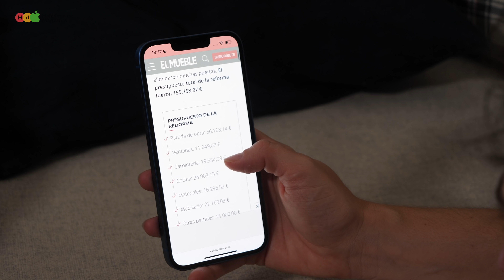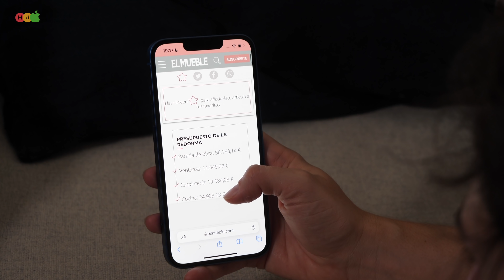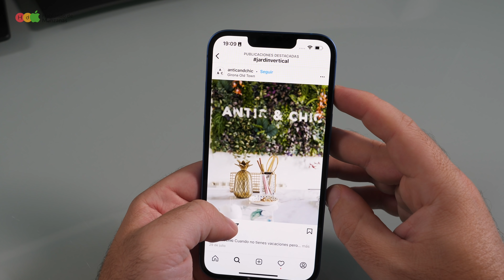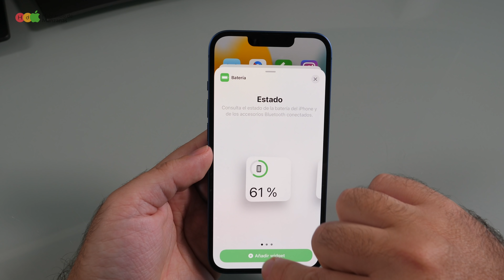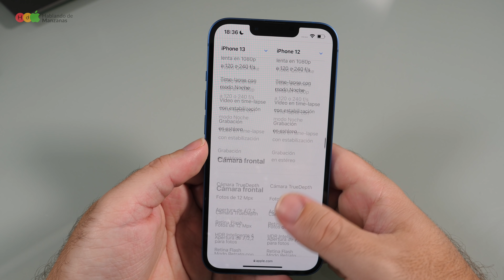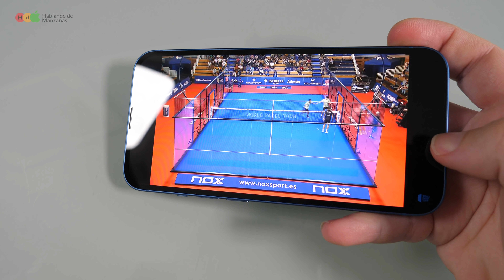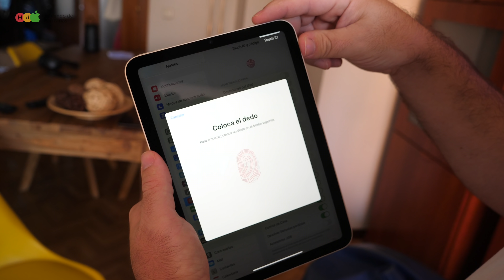Apple iPhone 13 · Análisis y Opinión tras 1 mes de uso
iPhone 13 en stock

Conviértete en VIP para tener acceso a las nuevas consultas sobre productos y servicios personalizados ¿Qué producto me recomiendas?

Hoy realizamos el análisis completo del nuevo iPhone 13, hablaremos de la pantalla, las cámaras, compartiremos nuestras impresiones con las mejoras de la autonomía y si merece dar la pena el salto a este modelo desde otro modelo de iPhone.